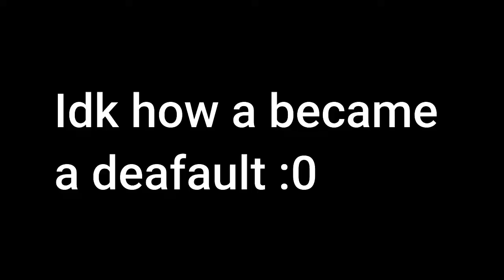Big Fortnite Oof